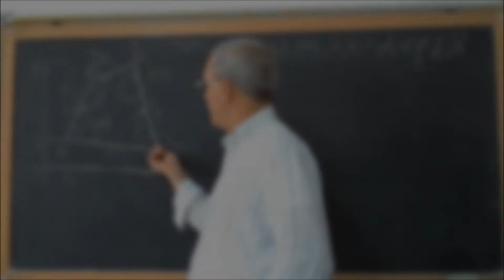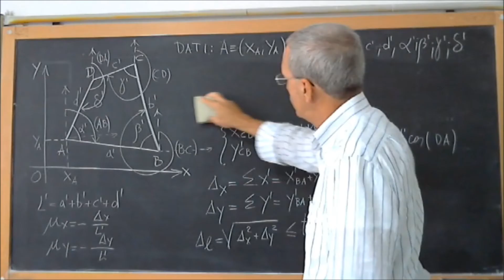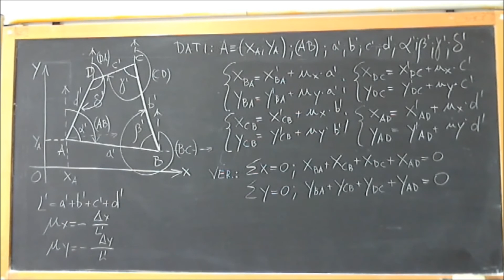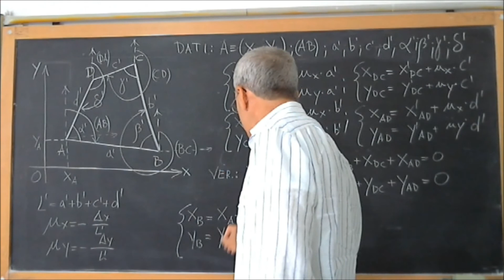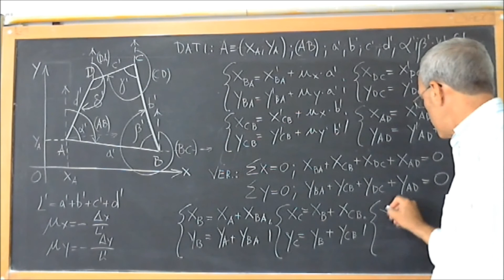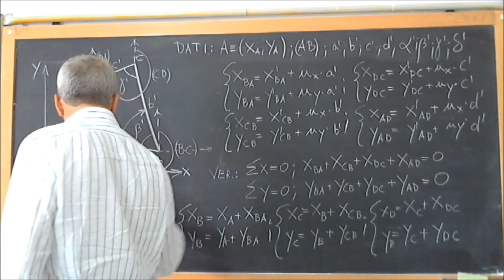VideoLezione: poligonale chiusa orientata 2 parte